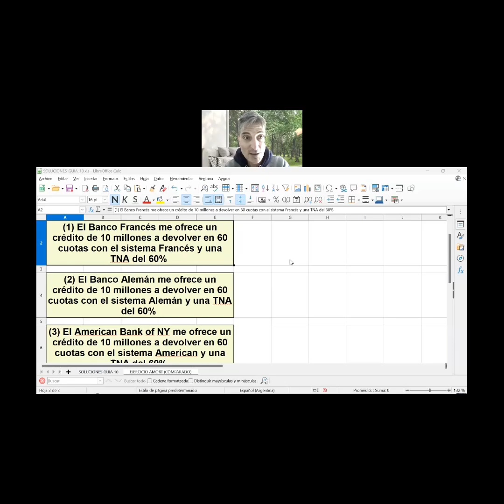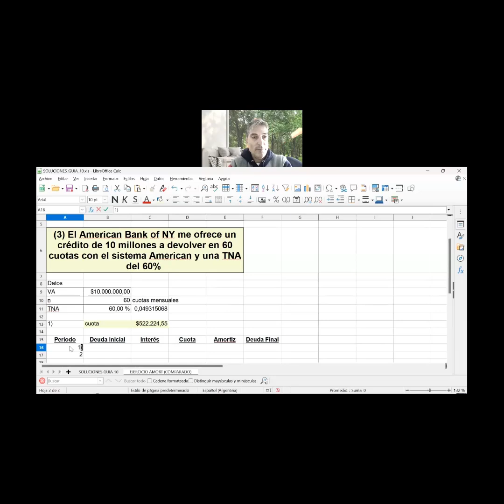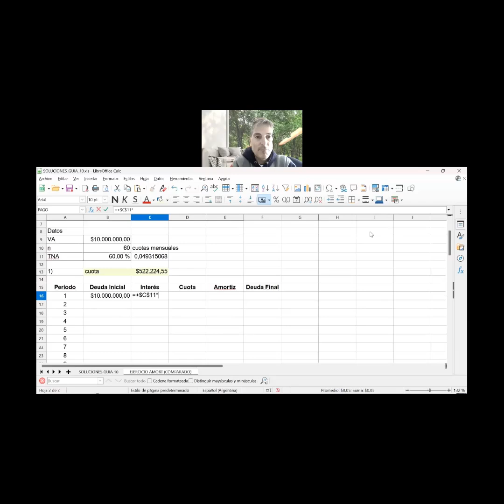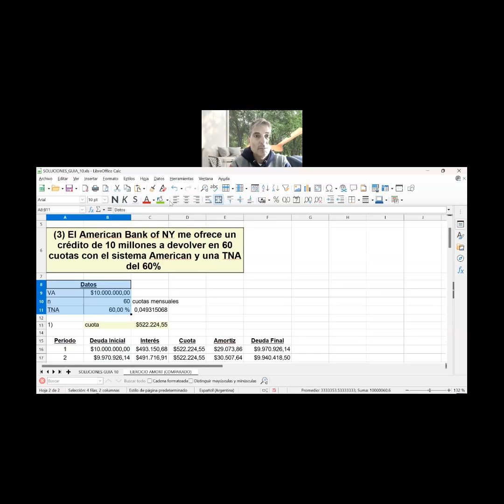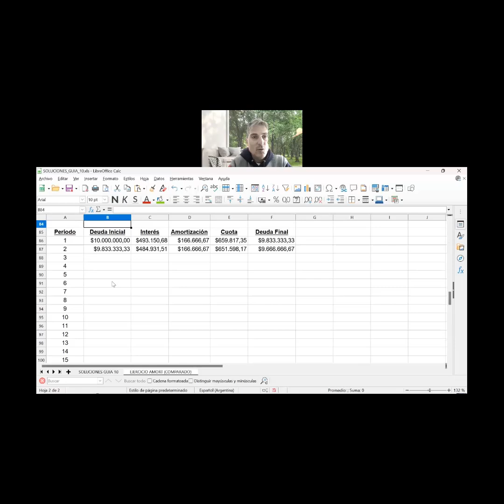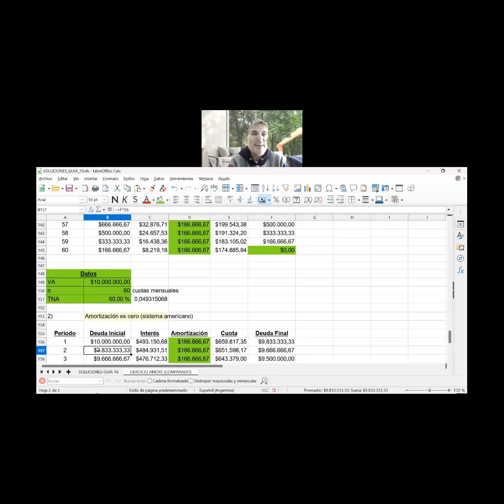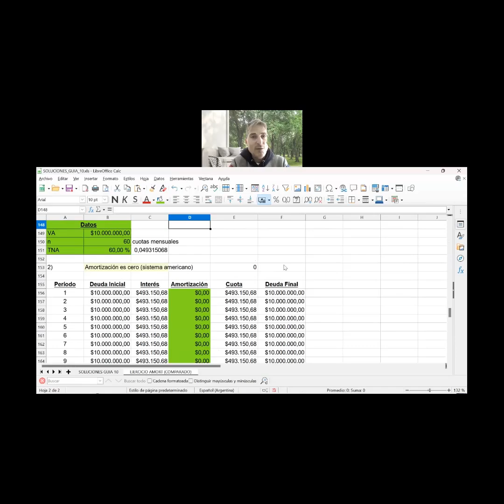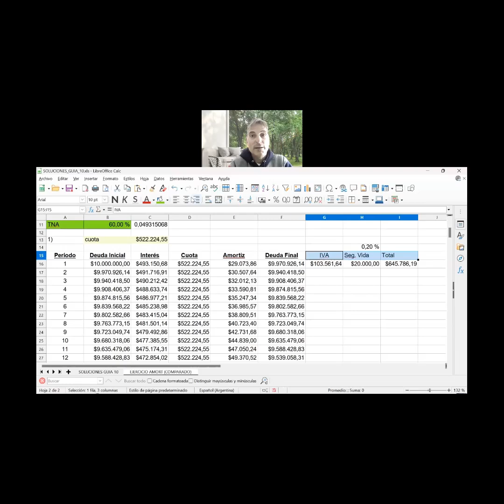Video 44 - Comparación Sistemas de Amortización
Matemática Financiera - Sistemas de Amortización